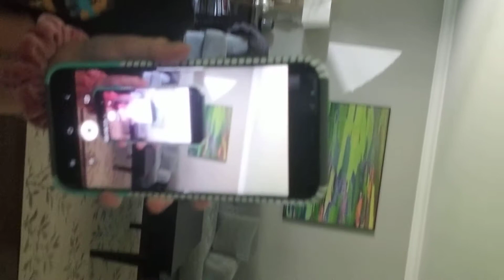Green good Slime tutorial ,, part 1 ,,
So as I think, I got this slime for Gizmos. It was Maddie's birthday if you don't know who Maddie is she is my best friend that was in Sofie Ashy normal acount and 3 boys were sleeping over